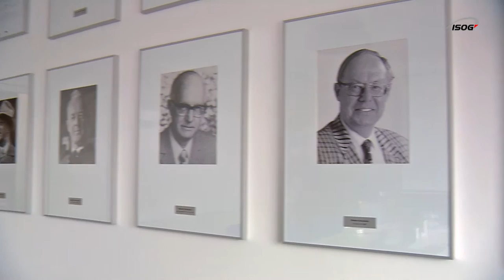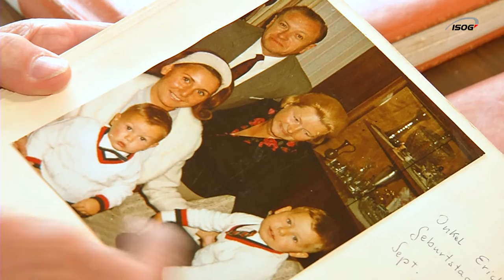Zu Besuch bei unseren Kunden: diesmal beim Sportwaffen-Hersteller Anschütz in Ulm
ISOG Technology aus Weilheim - unsere Schleifzentren stehen auf der ganzen Welt. Diesmal war unser Kamerateam bei Jochen Anschütz. Er ist Geschäftsführer des Jagd- und Sportwaffenherstellers J. G. ANSCHÜTZ GmbH & Co.KG in Ulm - ein Familienunternehmen, 160 Jahre alt. Mit Anschütz-Gewehren werden viele Goldmedaillien errungen, das Unternehmen hat 97 Prozent Weltmarkt-Anteil im Biathlon. Und stellt hoch präzise Teile dafür mit ISOG-Schleifzentren her. Ein klitzekleines bisschen steht ISOG also ach immer mit auf dem Podest.